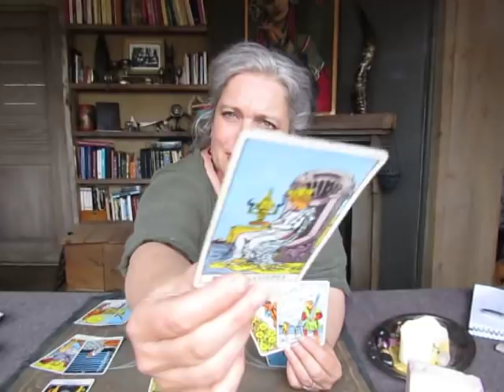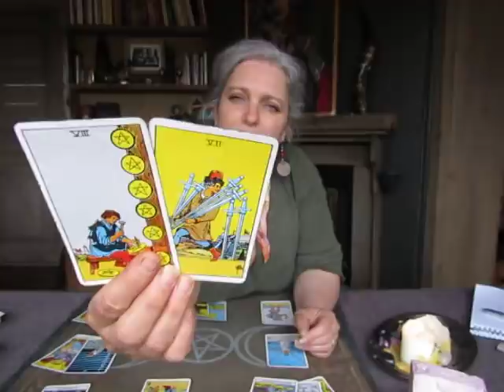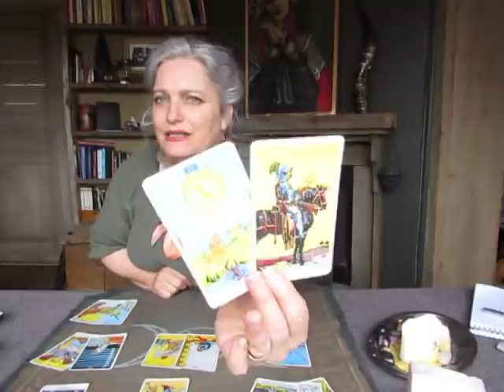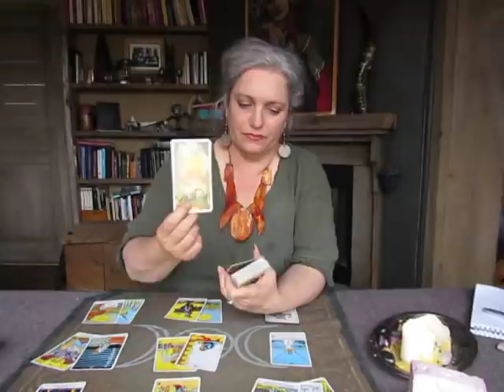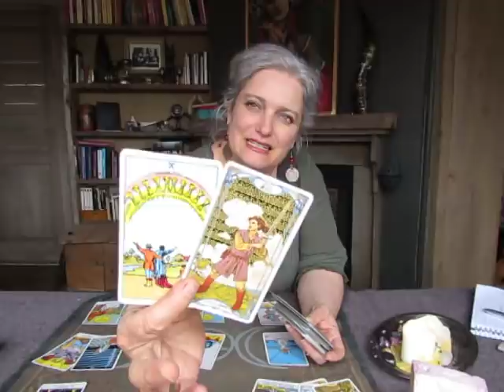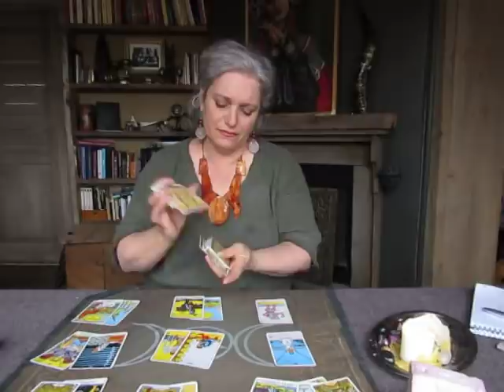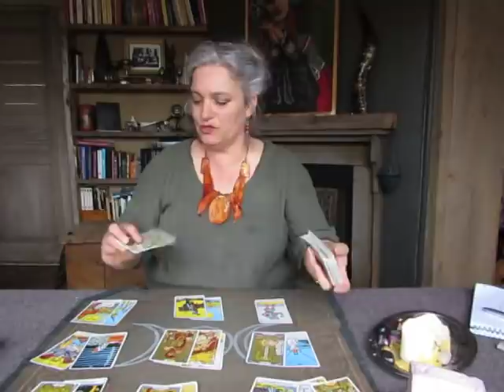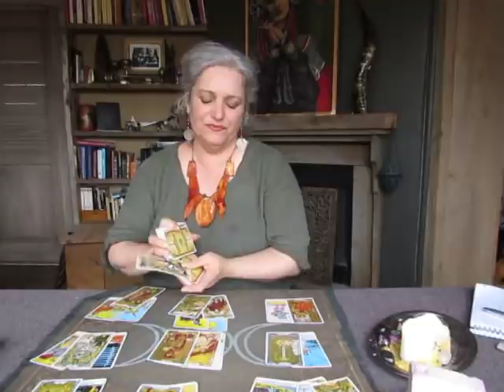Gemini May, Seeing what was blocking you. Mystic Witch Tarot